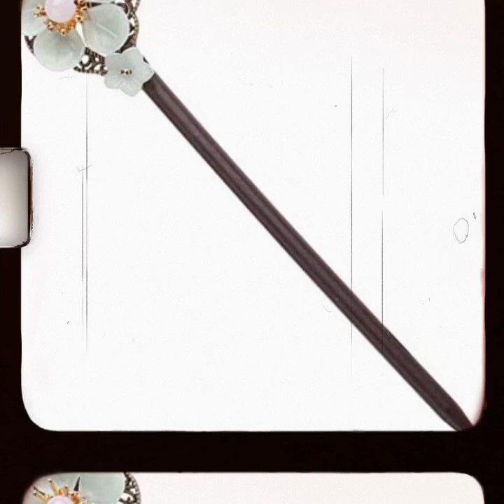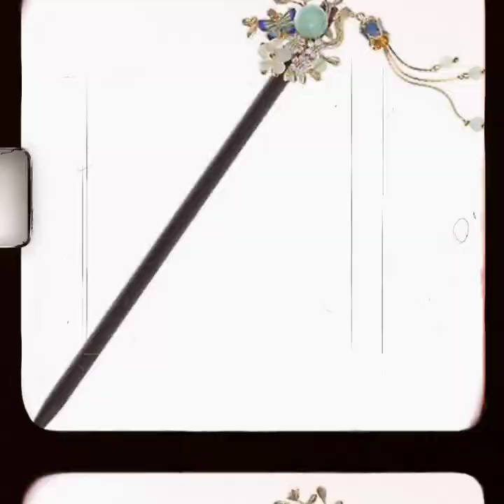new design of hair stick beautiful design of chopsticks new latestdesign deep design